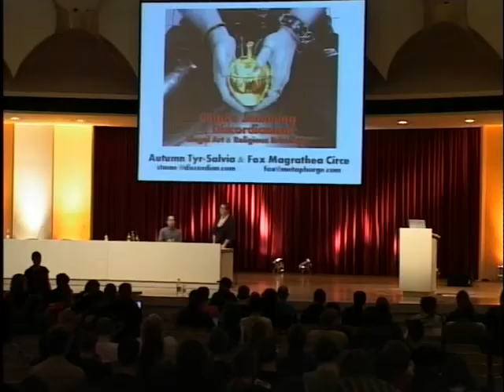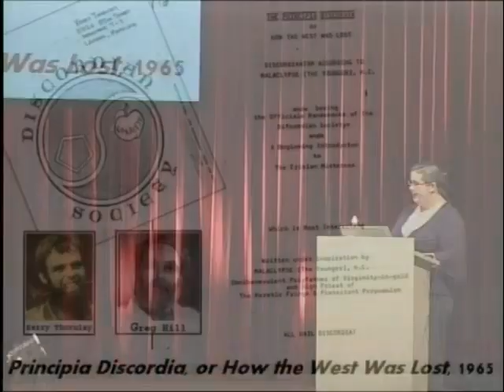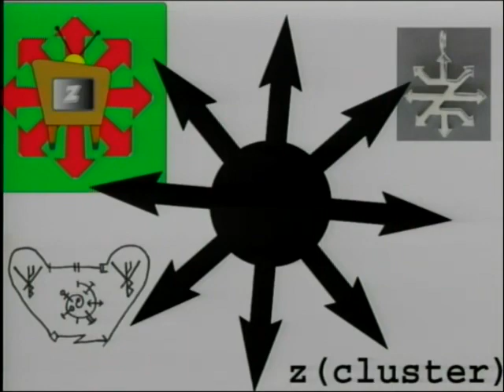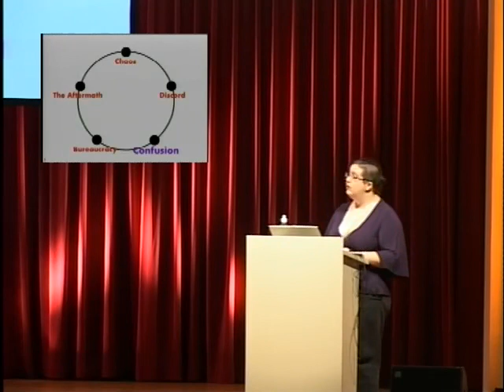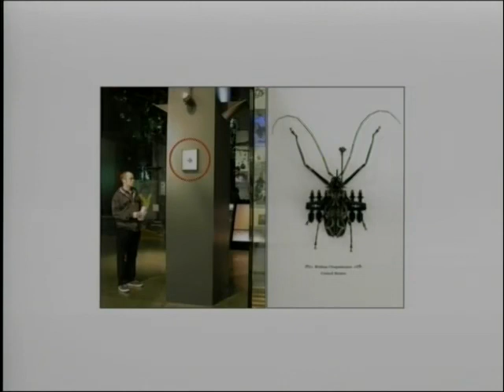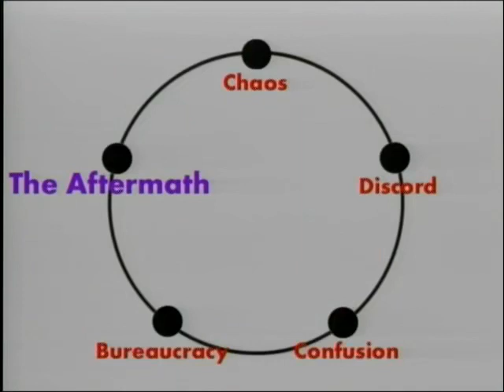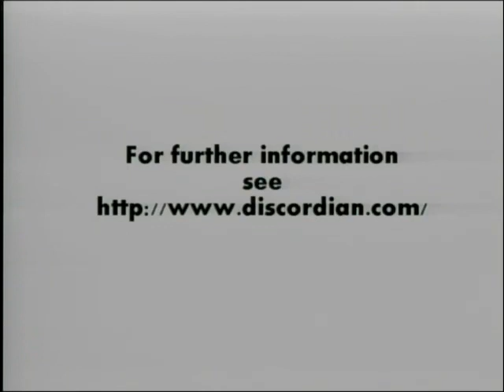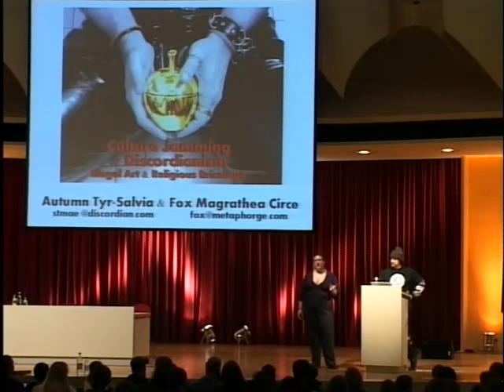23C3 2006 eng culture jamming discordianism